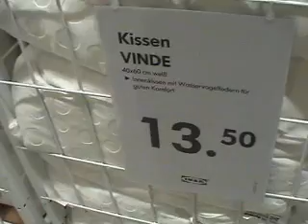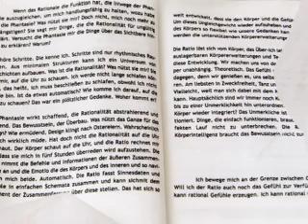Instant Karma 07